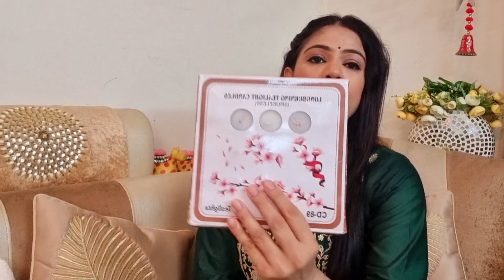*HUGE* Meesho Home Decor Haul Starting ₹99💖Meesho Latest Home Decor Haul💖Rajni Style Tips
Hi Everyone❤️

In this video I have shared Meesho Latest and Affordable Home Decor Products. I hope you will like this video.

1. Wonderful Artificial Plant, Flower and Shrubs

2. Led Decoration Lights for Home 10 LED Crack Pastel Star String Lights ( Warm White)

3. jwalpa Creation Wall Hanging Wooden Art Decoration Item for Living Room | Bedroom | Home Decor | Gifts | Quotes Decor Item | Wall Art for Hall | MDF Wall Decoration

4. United Crafts Gold Moroccan Glass Candle Holder Lantern (Set of 2) Perfect for Home Decor and Room, Table, Centerpiece, Wall, and Balcony Hanging Tealight Lamp Holder for Decoration

5. PACK OF 3 Multipurpose Plastic Bathroom Kitchen Storage Organizer Rack Stand With Towel Hanger(WHITE)

6. Super Soft Microfiber Car Duster | Exterior with Extendable Handle | Car Brush Duster for Car Cleaning Dusting – Grey | pack of 1

7. Artificial Grass Doormat Doormats Grass Mat Green Grass

8. True Décor 1.5-2 Hrs Burning White Unscented Tealight Candles Pack Of 50

9. Blue Stacks Achyut Cottonswab Storage Dispenser, Clear Cotton Ball Holder Cotton/Earbud Holder Storage Box, Cosmetics Makeup Storage Holder Box for Women Organizer Container with Lid- (2Pc)

10. Set of 2 Metal Flower vase for Drawing Room and Living Room for floor GOLDEN